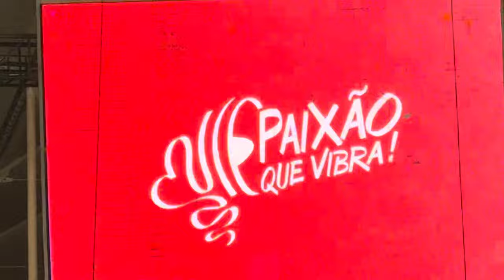🚨BAHIA 1x0 FORTALEZA: PÓS JOGO NO CALOR DA EMOÇÃO NO MEIO DA TORCIDA DO BAHIA